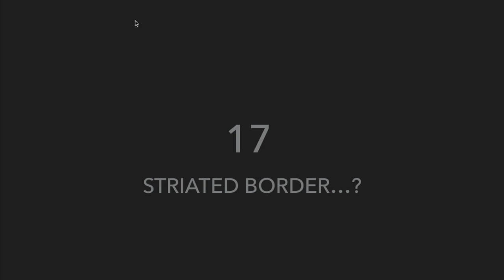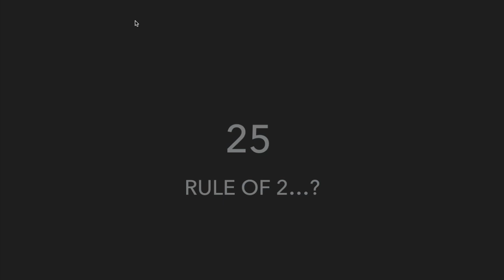VIVA QUESTIONS - JEJUNUM & ILEUM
SOME OF THE IMPORTANT VIVA QUESTIONS RELATED TO SMALL INTESTINE ( JEJUNUM & ILEUM ) ARE ASKED IN THIS VIDEO.